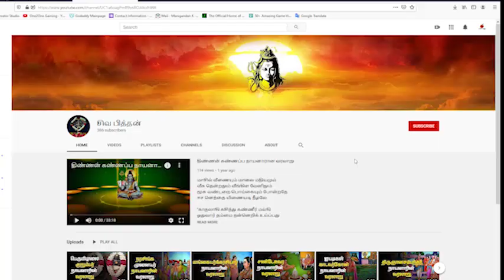திருமழிசை ஆழ்வாரின் வரலாறு | சிவபித்தன் | Sivapithan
ஓம் நாராயணாய வித்மஹே; வாசுதேவாய தீமஹி; தன்னோ விஷ்ணு ப்ரசோதயாத்.